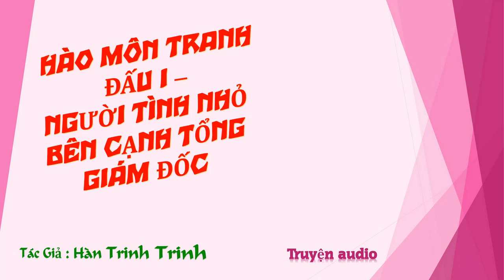Chương 1181-1195 - Người Tình Nhỏ Bên Cạnh Tổng Giám Đốc - Tác giả: Hàn Trinh Trinh - Truyện audio